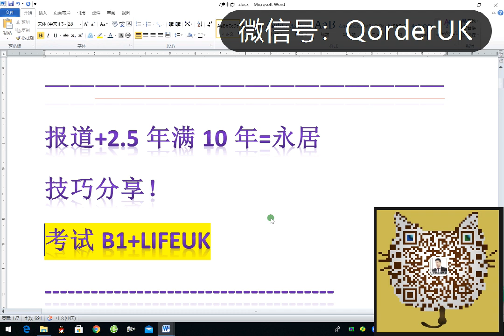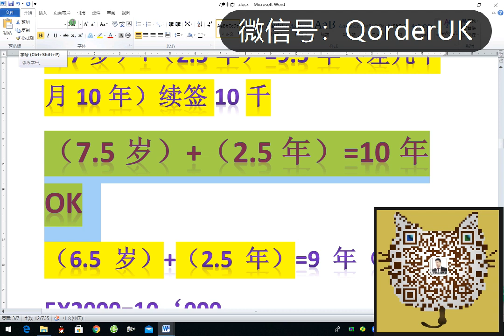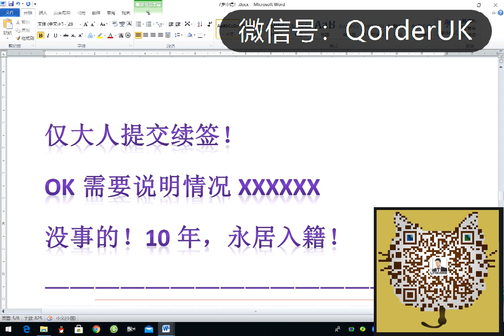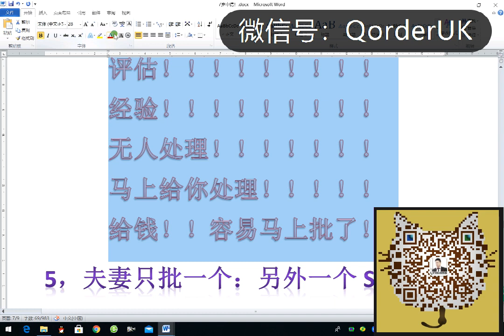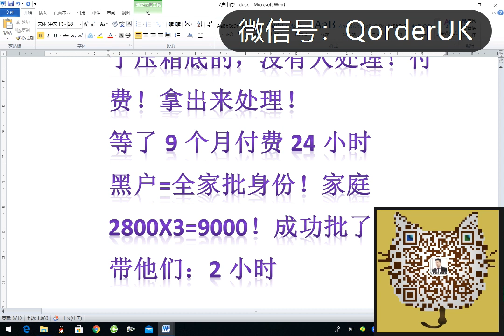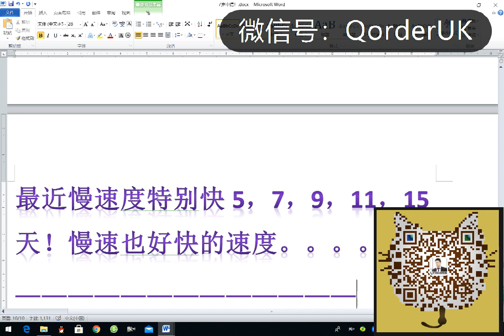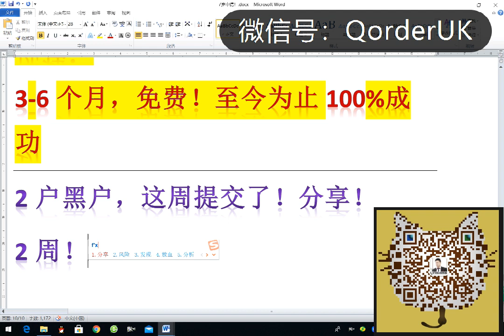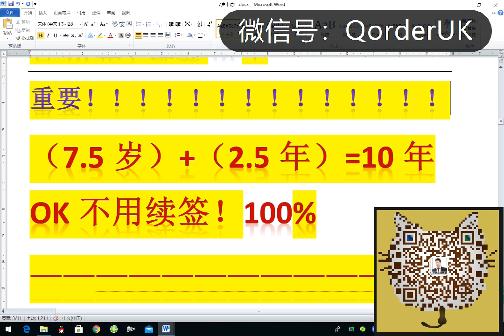【公益视频】7岁提前申请？付费申请好吗？报道+10年永居差几个月该怎么办？